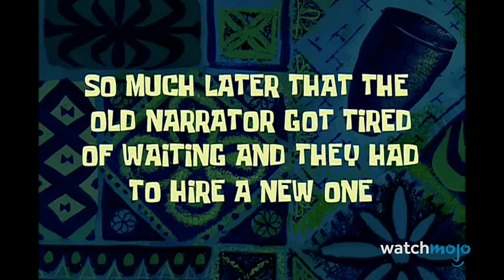Top 20 Greatest SpongeBob Squarepants Running Gags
There are a lot of running gags on "SpongeBob Squarepants," but these never fail to make us laugh. For this list, we’ll be looking at the best recurring jokes that rose from Bikini Bottom and became classic bits of comedy. Our countdown of the greatest "SpongeBob SquarePants" running gags includes Old Man Jenkins, Squidward’s Struggling Art Career, CHOCOLATE!, SpongeBob Failing His Boating Test, and more! What’s your favorite Spongebob running gag?